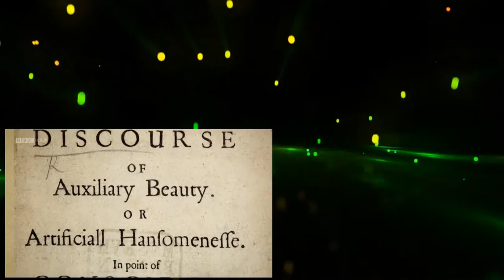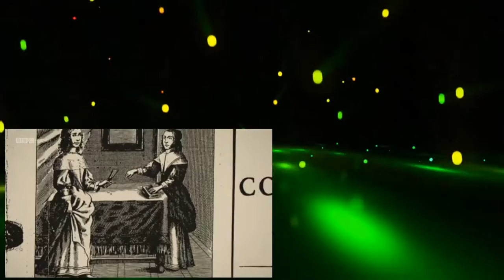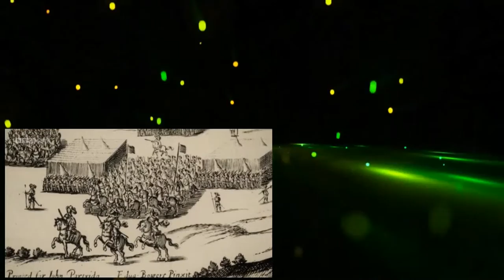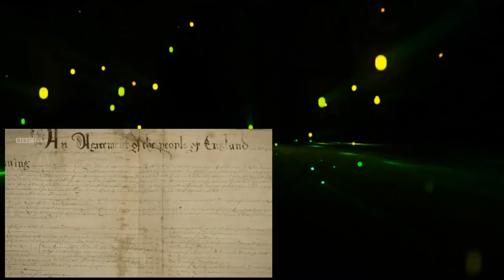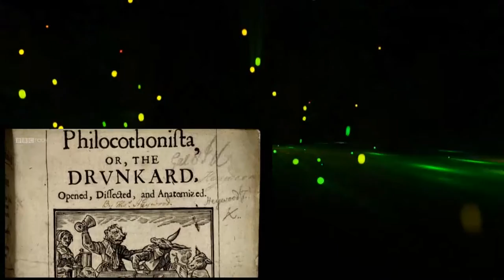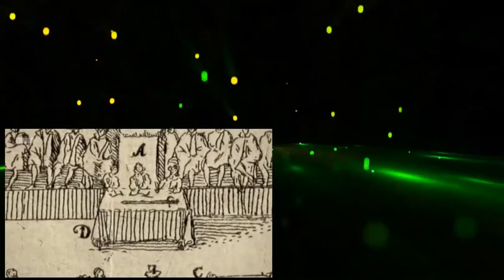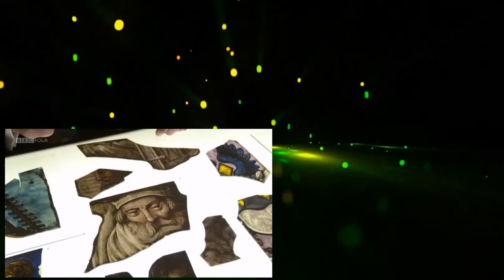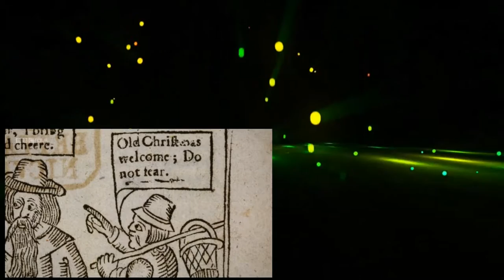Roundhead or Cavalier Which One Are You